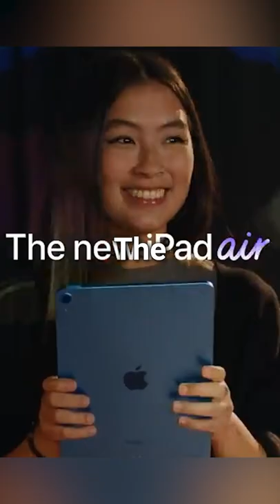This Will Be Apple's Greatest Product, According to CEO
This is Apple's Greatest Contribution to Mankind

At first, you might guess it is the iPhone, the App Store, or the Apple computer. But according to the CEO of Apple, none of these will be Apple's greatest achievement.

Instead, it is something the following products have in common. And no one talks about the last one, but it's the most important.

3. The iPad. Sure, it's great for games. But it's also perfect for doctors. It lasts all day, has a big display, and can run medical apps.

2. The Apple Watch. So right now it is great for tracking a workout. But in the future, Apple wants it to detect everything from blood pressure to diabetes.

1. ResearchKit. So the only way for doctors to discover medicine is to run tests on people. But there are only a few people that live close to the doctor, and suffer from sicknesses doctors want to test. ResearchKit enabled anyone in the world to take part in experiments from their phone.

That's why Tim thinks in the future, you will look at healthcare and say,